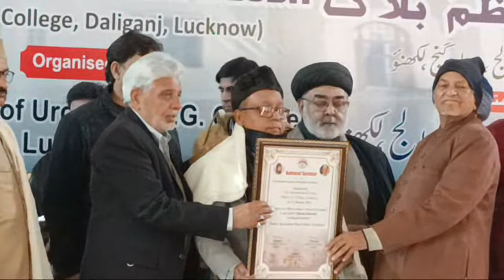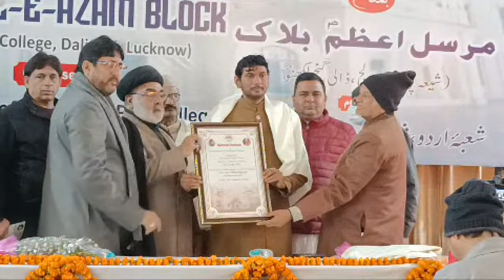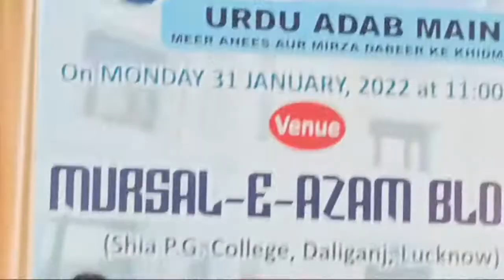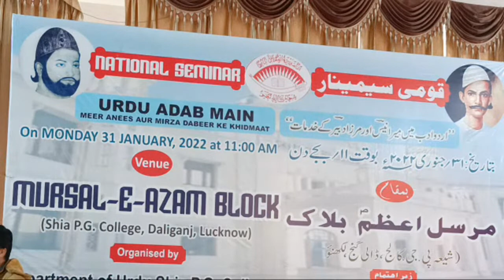🔴 Live National Saminar | Urdu Adab Me Meer Anees Aur Mirza Dabeer Ke Khidmat | 31 January 2022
🔴 *Live National Seminar*

Urdu Adab Me Ki Khidmat

*Meer Anees Aur Mirza Dabeer* Ki

31 January, 2022 at 11:00 am

Venue : *Mursal e Azam Block*

*Organised By* Department Of Urdu, Shia P.G College, Lucknow

Global Live on : *I 12 WORLD,* Lucknow. India